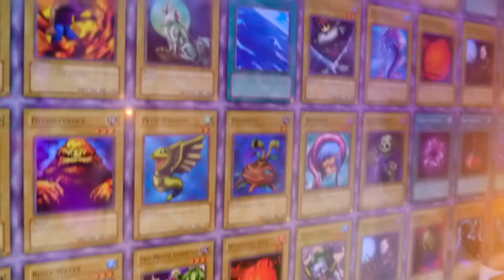YuGiOh GX Opening Cover - Get Your Game On!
Vocals: Maxime Solemn
Guitars: Odin 2 (by Solemn Tones)
Bass: Kraken Hybrid Bass + Mayobass (by Solemn Tones)